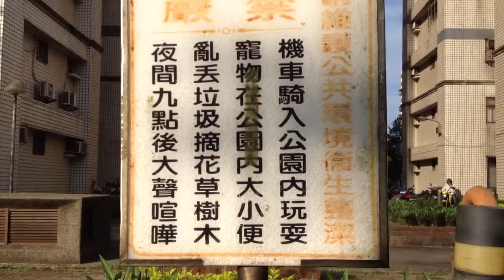婦幼公園檅車橫行